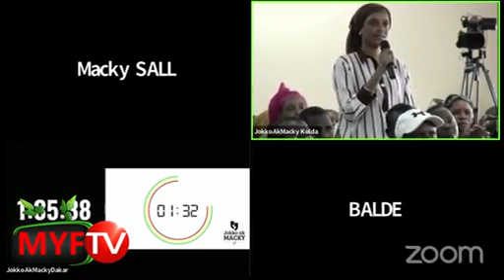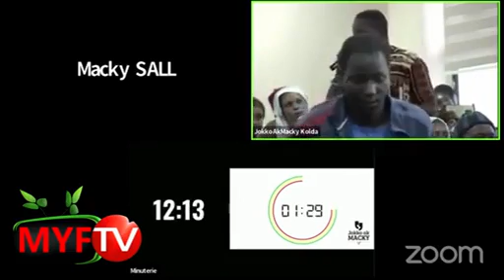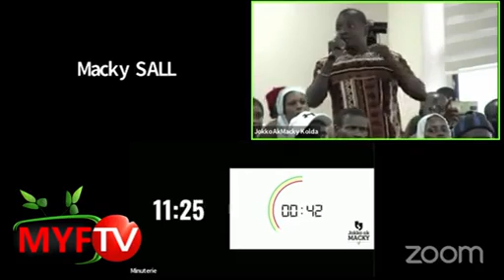diapaleh sunu goh